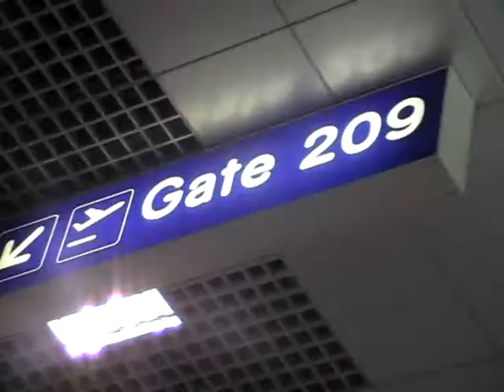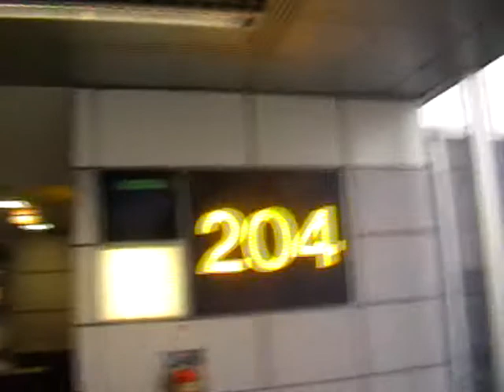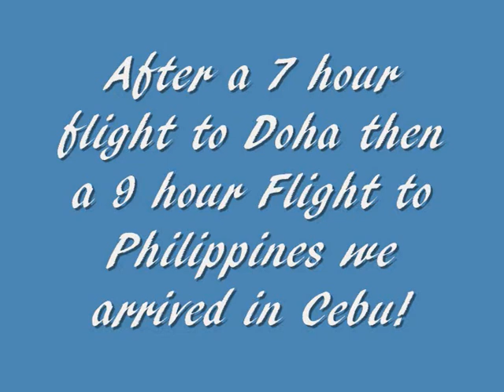Blog #11 Philippines Part 1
It's Here...
My trip to the Philippines from 30th March to 26th April,
a new video will be uploaded each week